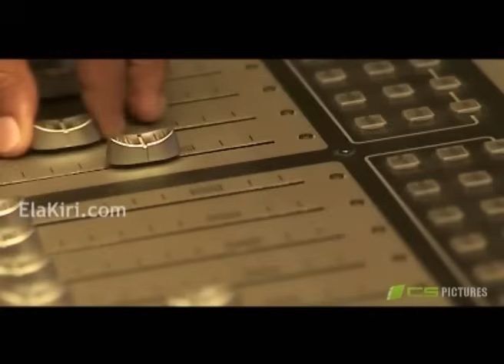Sapura Thahanam | සපුරා තහනම් (Official Music Video)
♪ Artist - Rasika Wijerathne
♪ Melody - Ravindra Meegamarachchi